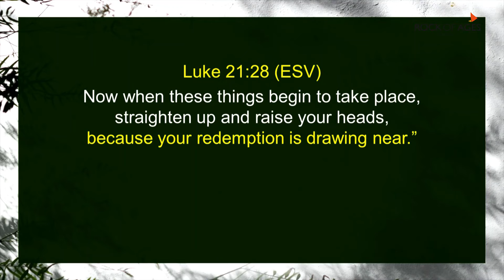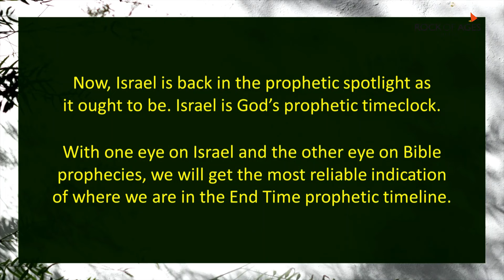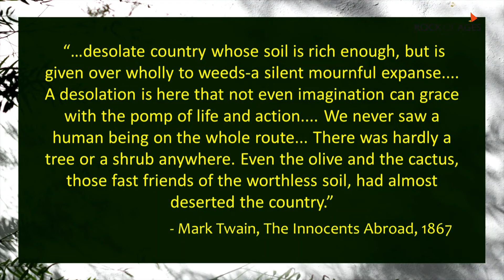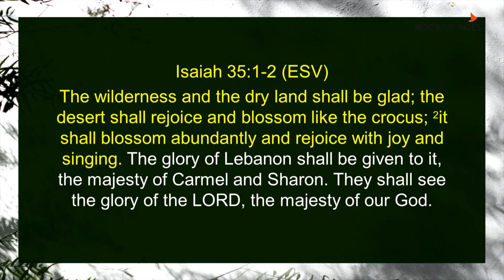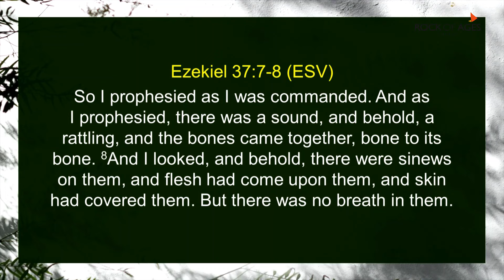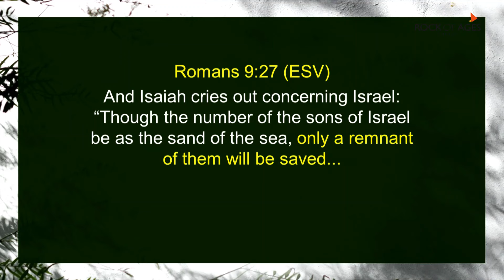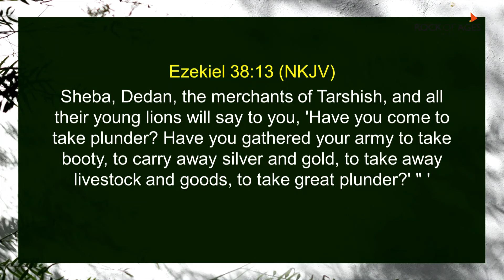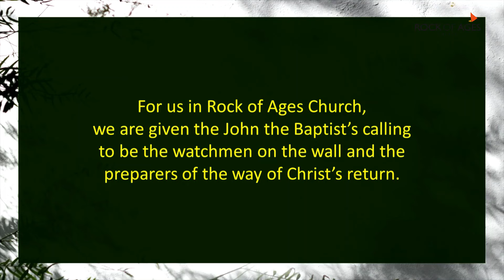These Are The Days Of Ezekiel By Ps Leslie Chua I 31 Dec 2023